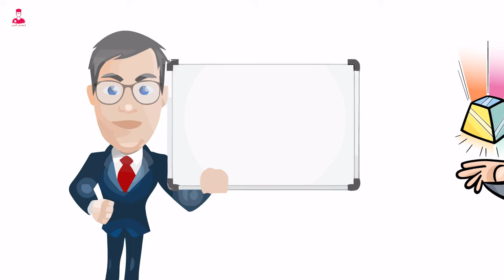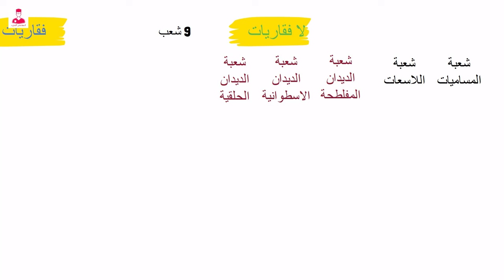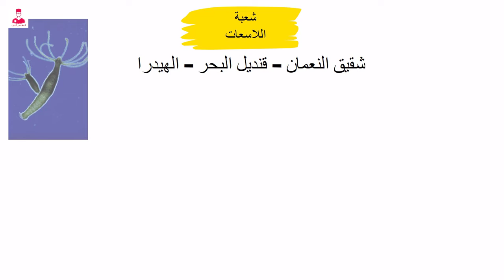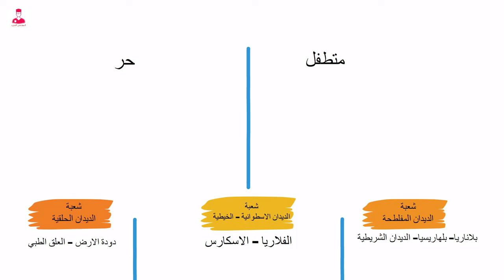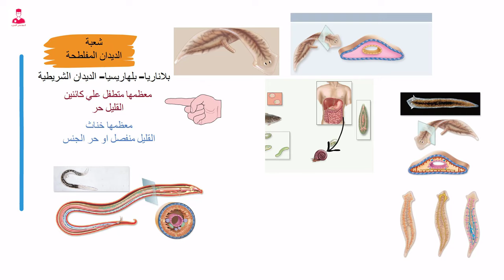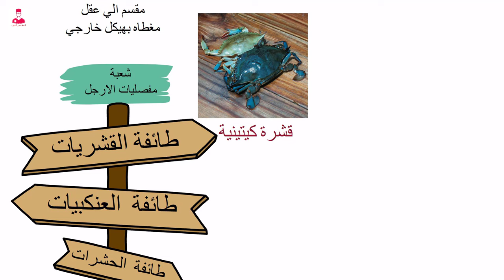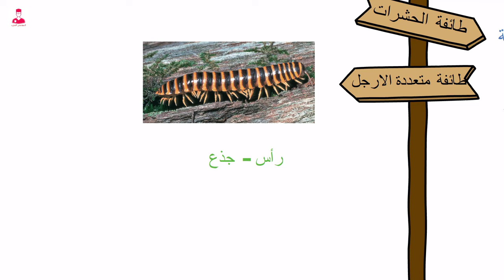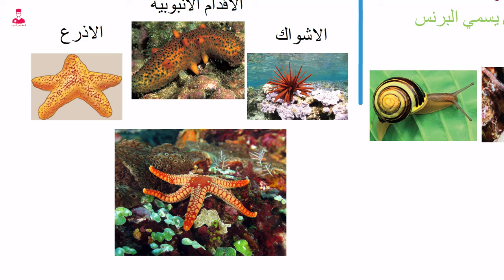مملكة الحيوان - شرح وافي - احياء اولي ثانوي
الخلاصة لأولي ثانوي - فصل التصنيف كله في فيديو واحد

استكشف عالم البيولوجيا الساحر مع دروسنا الفيديوية الشاملة والمثيرة للصف الأول الثانوي. من الأساسيات عن الخلايا والوراثة إلى عجائب النظم البيئية والتطور، ستقودك فيديوهاتنا عبر أهم المفاهيم في علم الأحياء بسهولة ووضوح. من خلال أمثلة وتفاعليات مرئية، ستتمكن من تخيل الأفكار المعقدة وفهم العلاقات بين الكائنات الحية وبيئاتها. سواء كنت طالبًا تبحث عن مراجعة أو معلمًا تبحث عن موارد إضافية، تم تصميم فيديوهاتنا لجعل تعلم البيولوجيا ممتعًا وميسورًا. لذا انضم إلينا في هذه الرحلة الاستكشافية المثيرة واستكشف عالم البيولوجيا الرائع!
في هذه الدورة، ستتعلم المبادئ الأساسية لعلم الأحياء، بما في ذلك بنية وظيفة الخلايا، وعملية البناء الضوئي، وتنوع الحياة على الأرض. ستستكشف أيضًا عالم الوراثة المثير، حيث ستكتشف كيف يتم نقل الجينات من جيل إلى جيل وكيف تؤثر على سمات الكائنات الحية. ستأخذك فيديوهاتنا في رحلة عبر جسم الإنسان، حيث ستتعلم عن مختلف الأنظمة التي تعمل معًا للحفاظ على حياتنا وصحتنا. ستتعلم أيضًا أهمية النظم البيئية وكيف تدعم تنوع الحياة على كوكبنا.
تم تصميم فيديوهاتنا لتكون ممتعة وتفاعلية، مع رسوم متحركة ومحاكاة تجلب المفاهيم المعقدة إلى الحياة. ستتاح لك الفرصة لطرح الأسئلة والمشاركة في المناقشات مع خبرائنا، الذين سيرشدونك من خلال المواد ويقدمون رؤى وأفكار إضافية. سواء كنت طالبًا تبحث عن مراجعة أو معلمًا تبحث عن موارد إضافية، تم تصميم فيديوهاتنا لجعل تعلم البيولوجيا ممتعًا وميسورًا.
لذا انضم إلينا في هذه الرحلة الاستكشافية المثيرة واستكشف عالم البيولوجيا الرائع. مع دروسنا الفيديوية الشاملة والممتعة، ستكون على الطريق الصحيح لتصبح خبيرًا في البيولوجيا وتفك أسرار العالم الطبيعي."

في الفصل الدراسي الأول الثانوي لمادة الأحياء، يتعلم الطلاب عدة أسسيات هامة، تشمل:
الوراثة: يتعلم الطلاب عن نظام الوراثة، وكيفية نقل الصفات الوراثية من جيل إلى جيل، وأهمية الجينات في تحديد سمات الكائنات الحية
فصائل الدم: يتعلم الطلاب عن الفصائل الدمية المختلفة، مثل A وB وO وAB، وكيفية تصنيفها وأهميتها في التحليل الوراثي والطبي
الخلايا: يتعلم الطلاب عن بنية ووظيفة الخلايا، وكيفية تكاثرها ونموها، والبيئة التي تعيش فيها
تصنيف الكائنات الحية: يتعلم الطلاب عن طرق تصنيف الكائنات الحية، مثل تصنيف كارلوس لينيوس، وكيفية تقسيم الكائنات إلى مجموعات في دقة شديدة ومتناهية
البيئة: يتعلم الطلاب عن بيئة الكائنات الحية، ومع من تتكيف، ونعرف حلول كثيرة للحفاظ على البيئة والكائنات الحية
النباتات والبكتيريا: يتعلم الطلاب عن النباتات ذات الفائدة، وكذلك الضارة، وينطبق الأمر على البكتيريا وأنواعها المختلفة
علم الأحياء الخلوي: يتعلم الطلاب عن علم الأحياء الخلوي، والذي يهتم بدراسة الخلايا الحية، ووظائفها، وتركيباتها الوراثية
علم الأحياء التطوري: يتعلم الطلاب عن علم الأحياء التطوري، والذي يهتم بدراسة تطور الكائنات الحية عبر الزمن
هذه الأسسيات هي جزء من المنهج الدراسي الأول الثانوي لمادة الأحياء، وتساعد الطلاب على فهم أساسيات علم الأحياء والكائنات الحية